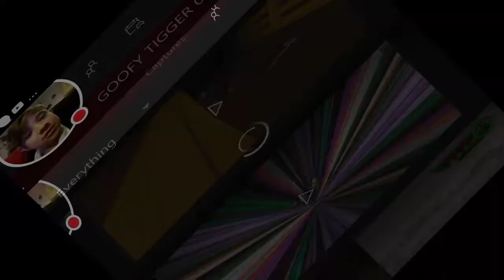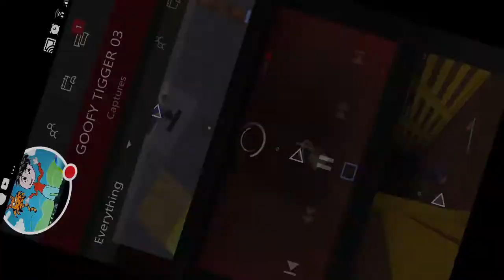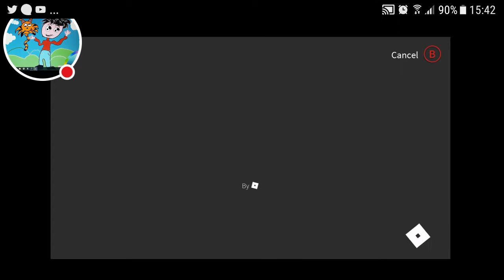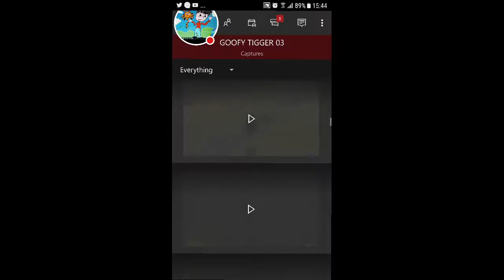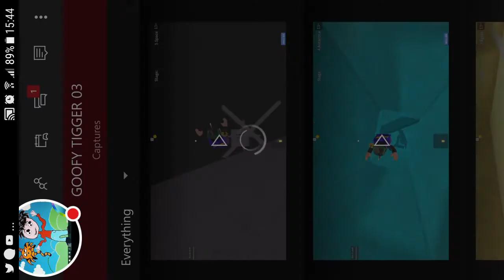Mash up lol